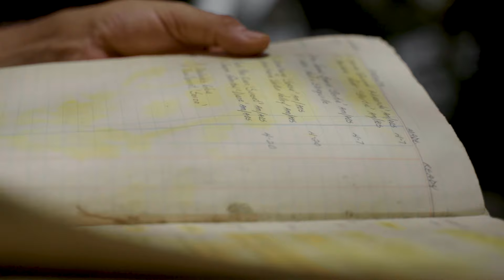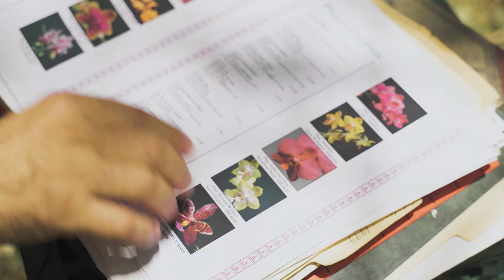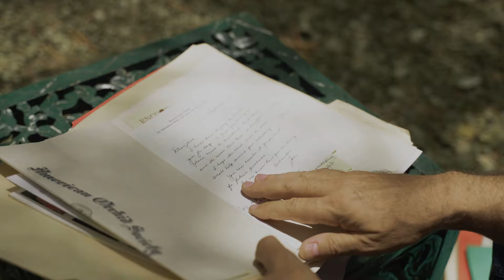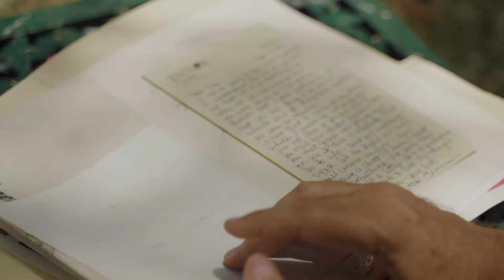Jose Exposito: Orchid Grower & Hybridizer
“When people ask me, ‘How did you start this business?’ I always tell them: a hobby that went out of control.”

Jose grew up in Cuba, always surrounded by plants. But it wasn't until he got lucky winning a raffle at a show in Fort Lauderdale that his curiosity for orchids bloomed. He's overcome many challenges to get his business to where it is today.

A film by Jacopo Fantastichini.